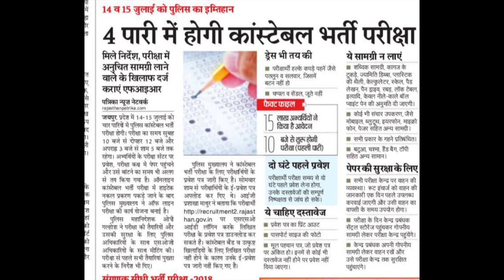14 और 15 जुलाई को परीक्षा, 15 लाख आवेदक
14 और 15 जुलाई को परीक्षा, 15 लाख आवेदक

1st Grade, School Lecturer, School Lecturer English, 1st paper School Lecturer, 1st Grade RPSC